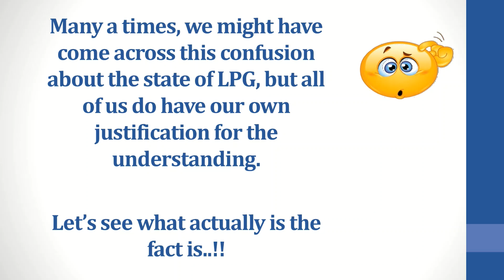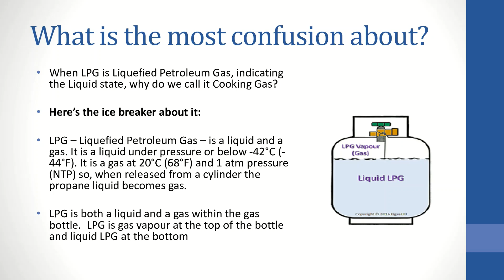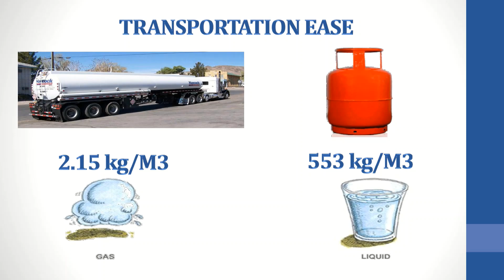What is LPG | A Liquid or a Gas | Why is LPG called liquified Petroleum Gas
This video explains about which state is actually the LPG is whether a liquid or a gas. This video also explains why LPG is converted in to liquid and transported even though the generation and end use is in gaseous or vapor state.